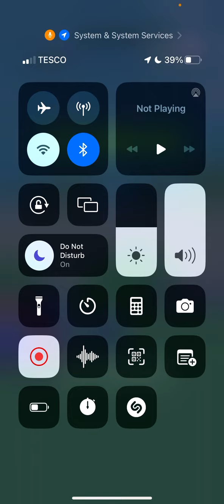Flip Out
Yeah.